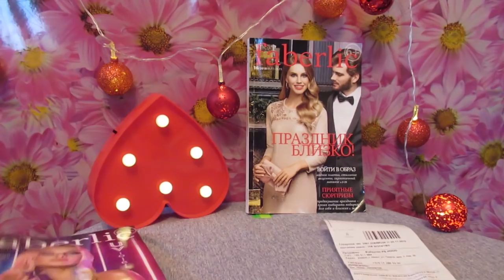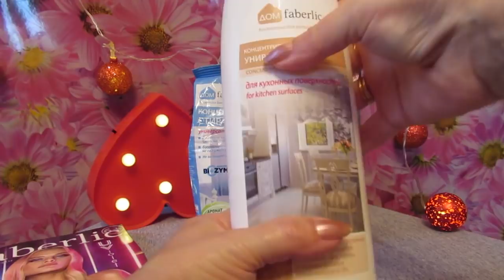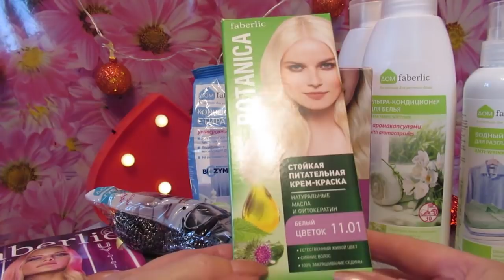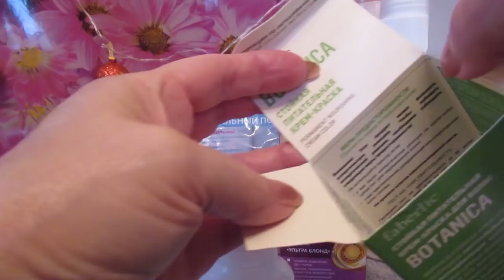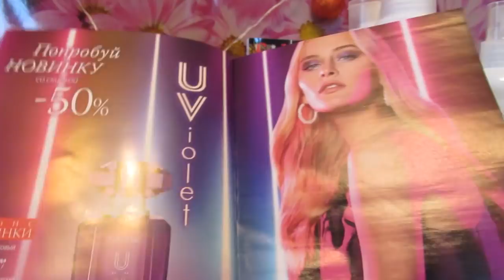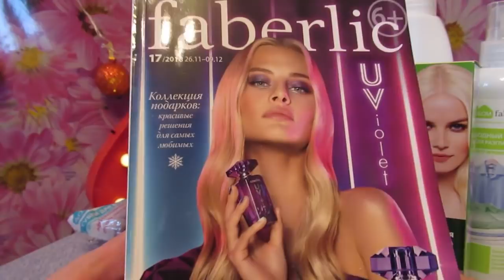Заказ по 16 2018 каталогу FABERLIC.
11285- спрей для разглаживания белья
11218-средство чистящее для кухни
11038-кондиционер
11573-губки
18054-осветлитель для волос
11536-стиральный порошок
8770-краска для волос